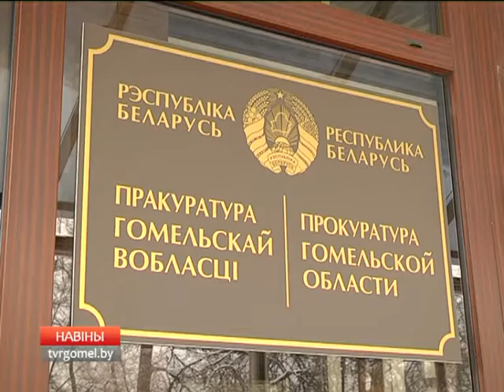Итоговая коллегия в областной прокуратуре